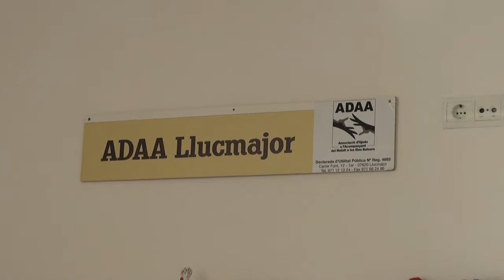Nº 114 ADAA 15 AÑOS LLUCMAJOR ISLAS BALEARES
15 AÑOS, SI 15 AÑOS LLEVA “ADAA” Entre nosotros, esta asociación que tiene su sede en Llucmajor y que su gerente es la Sra. Mercedes Alvarado celebro esos años en su local sito el Llucmajor, con asistencia del alcalde del pueblo el Sr. Gori Estadellas, representantes del GOVERN Juli Fuster y muchos simpatizantes y amigos, enfermos que siempre tienen su solidaridad con esta asociación. Hablamos con ellos, se puso un tentempié y una copa lo cual fue bien acogido por todos, pronto los videos.